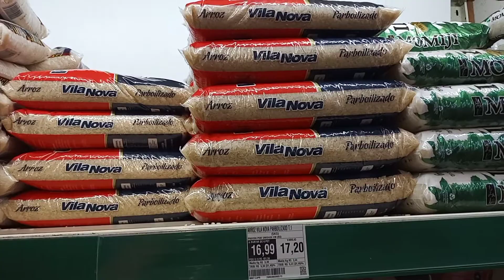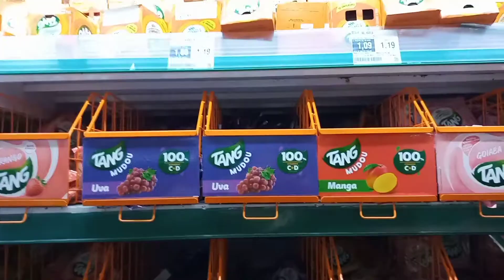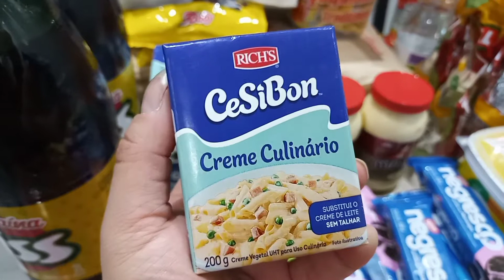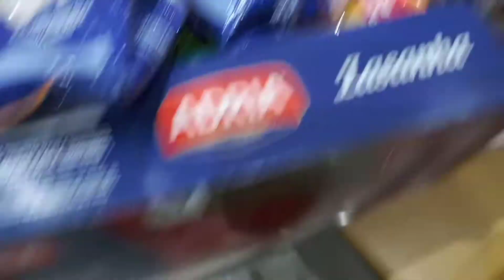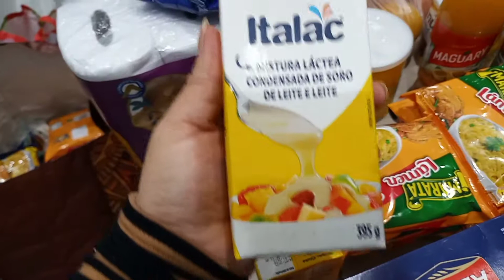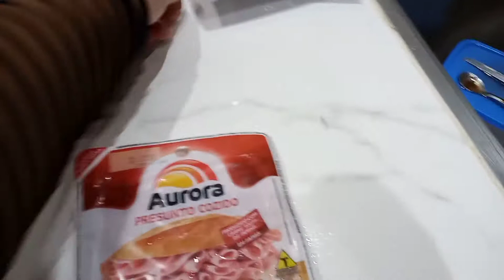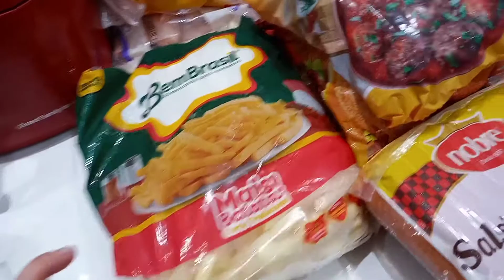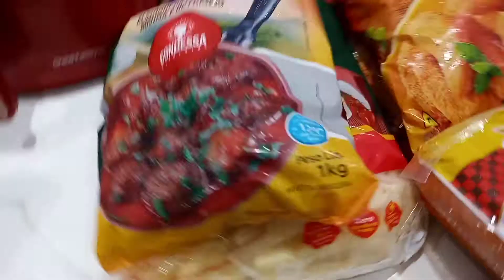fomos ao supermercados + tudo um absurdo de caro+ organizei a cozinha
compras do mês+ organizaçao da cozinha